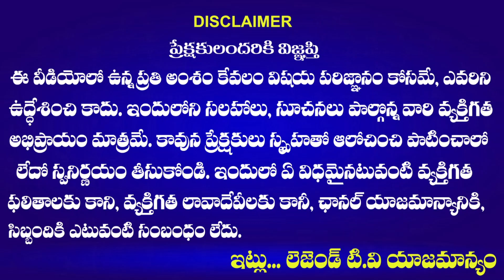కరోనాలో ఏ కొడుకు రాలె..అంత దొంగ కొడుకులే | Serilingampally Latest Public Talk | MLA Arekapudi Gandhi